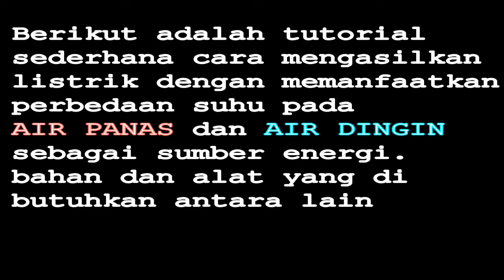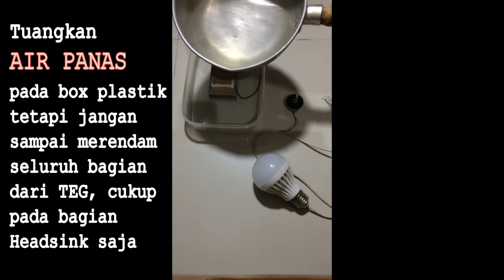TEG (Thermo Electric Generator) peltier energy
cara menghasilkan energi listrik atau konversi energi dari perbedaan suhu yang terdapat pada air panas dan air dingin untuk menggerakkan motor dan menyalakan lampu LED.